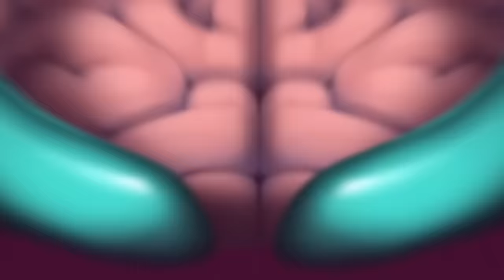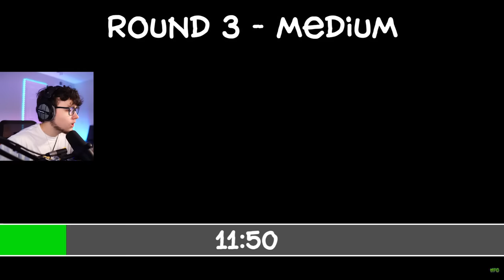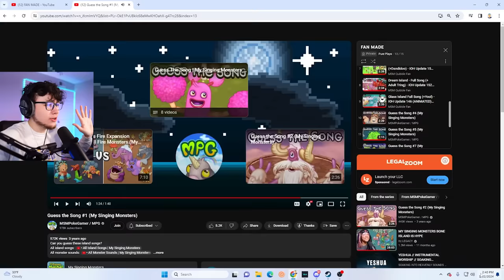Guess That SONG My Singing Monsters! (This Is Hard...)